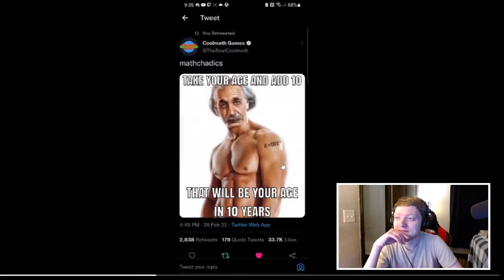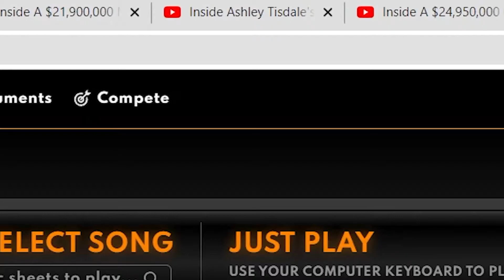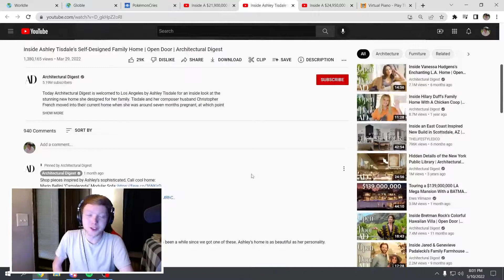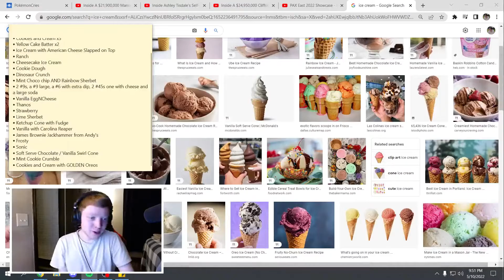The Best of April & May 2022!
You get a 2-for-1 special because I forgot about April :) - Techno
Edited by: @TechnoFinn

Songs: K.K. Disco - Qumu / The 8-Bit Big Band